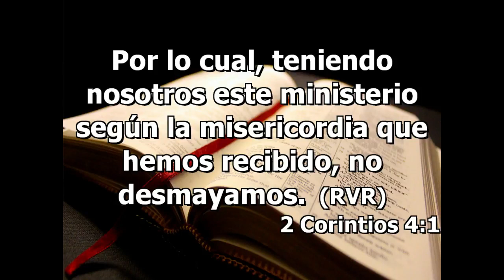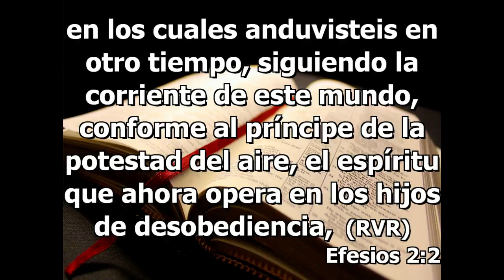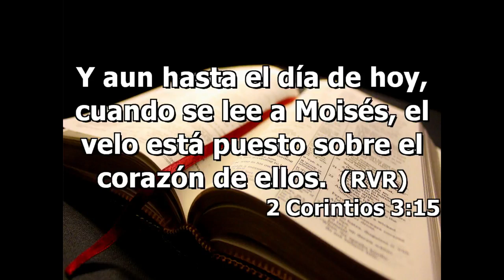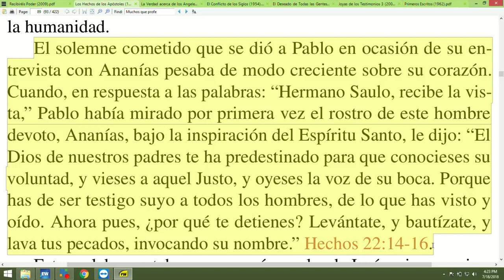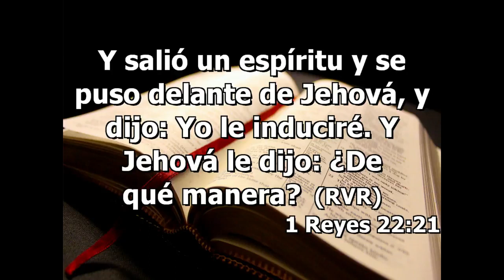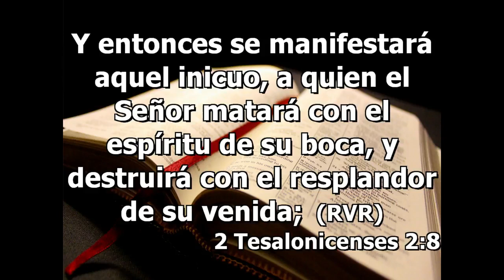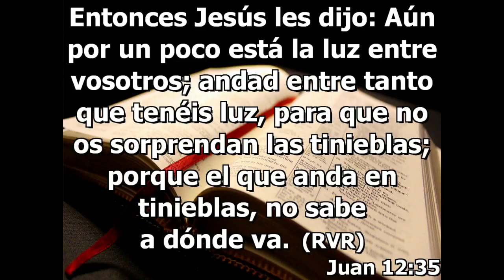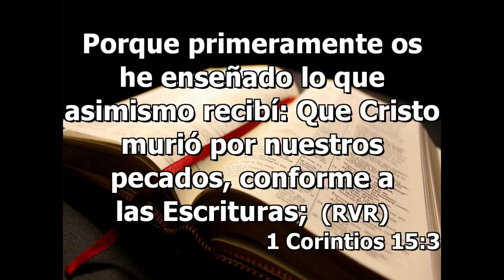El Dios de este siglo / Serie: Meditaciones de la tarde